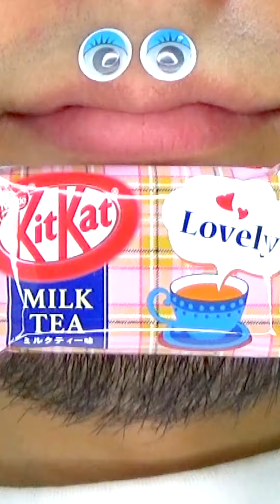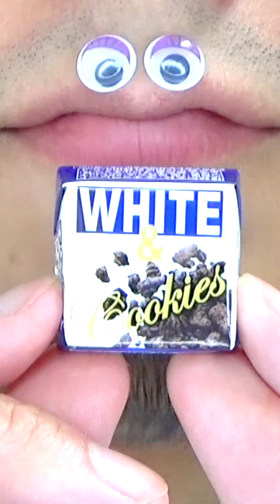Shasuke8b ASMR Delicious Foods Challenge 😋😋😋